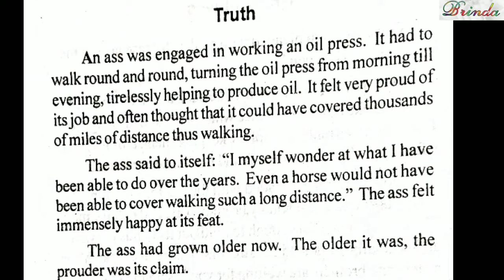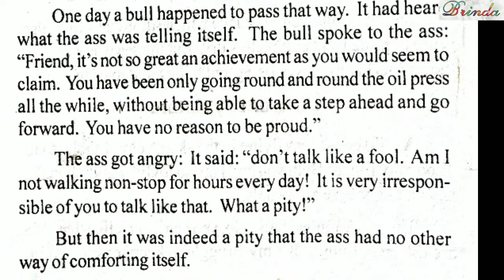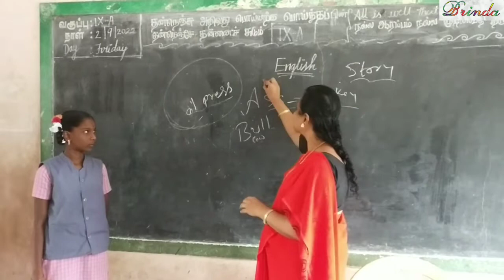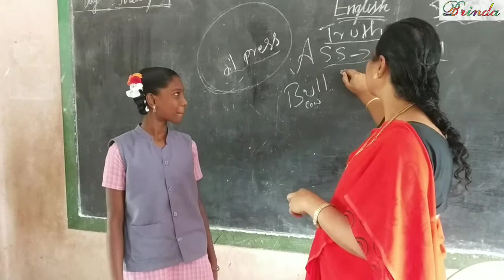story telling by Harisha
story telling by Harisha ‎@BRINDA